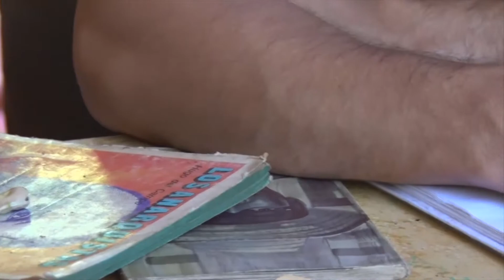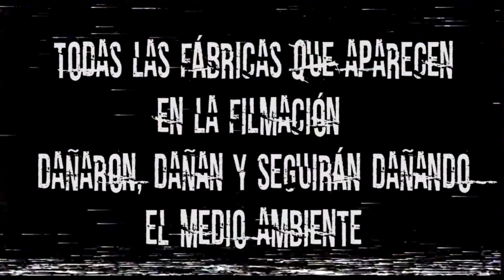Cortometraje "Frecuencias"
Producción audiovisual realizada en 2017 por Olisgud.
Actor: Gabriel Marinucci.
Director, Montaje, Cámara, Sonido: Patricio Carugatti.

Filmado en el cordón industrial del sur de la provincia argentina de Santa Fe. Las localidades donde se registraron las imágenes son: Andino, San Lorenzo, Timbúes, Ricardone, Puerto San Martín y Fray Luis Beltrán. Los ríos que aparecen son el Paraná y el Carcaraña. La gata que actúa se llama "Gala Galaxia".